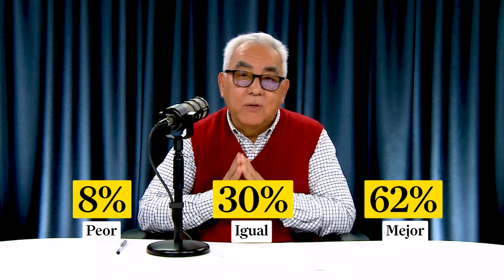Rolando Arellano: Somos libres LAMIRADAPOSITIVA | SEGMENTO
203 años después, las cosas han mejorado inmensamente, y a pesar de los graves problemas que vivimos y las críticas que siempre escuchamos, si le preguntamos a los peruanos si sienten que hoy viven mejor, igual o peor que sus padres, el 8% responderá que está peor, 30% que está igual, y 62% que está mejor que lo que estuvieron sus padres a su misma edad.

Es cierto que hoy 3 de cada 10 peruanos están en situación de pobreza, pero nunca como hoy en nuestra historia se ha dado que las clases medias, y no los pobres, sean la mayoría del país

“La mirada positiva” es la columna semanal multiplataforma de Rolando Arellano Cueva, que brinda una mirada optimista de la realidad y sociedad peruana, contrarrestando así la posición pesimista imperante.